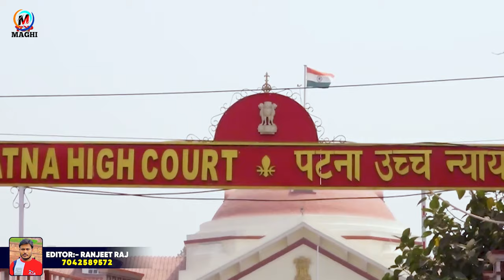Video Song पटना जेलबा Sunil Lal Yadav , Sonam Yadav Randari Song # Patna Jelba Video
►Album : पटना जेलबा
►Song :  Patna Jelba
►Singer : Sunil Lal Yadav v/s Sonam yadav
►Lyrics : Nandan ji
 ► Recording : Maa Shitla Films
► Mix By : Sonu Yadav
► Video Editor =Ranjeet Raj

►Choreographer :-

►D.O.P:-

► Director:-

-Producer :-

►Managing Director :-

► Company/Label - Top Maghi music

Digital Head - Nandan ji

Digital Partner :-
Company Brand :- Top Maghi music